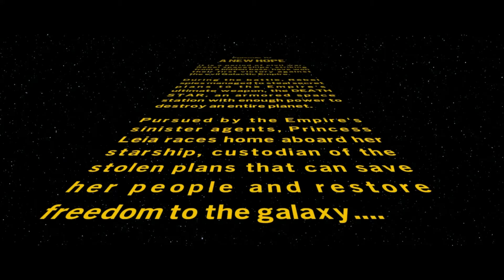Star Wars A New Hope But better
Yes It is finally here my first Lego game on the channel.